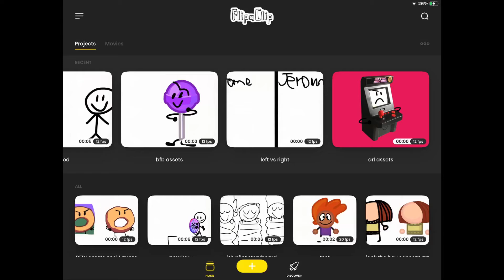My new show announcement